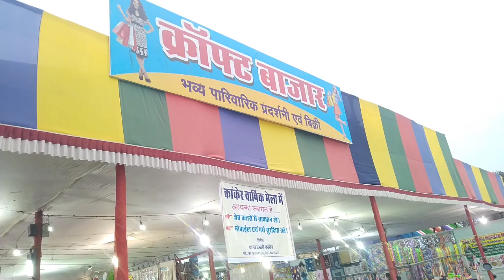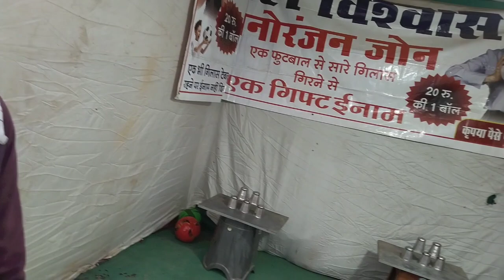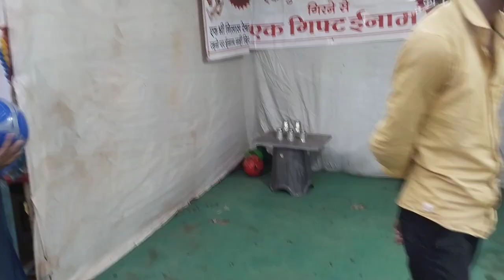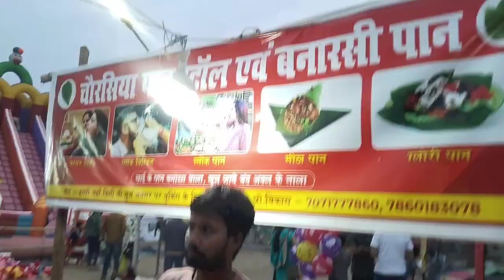Kanker के मेला में पहुंच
Language-Cg And Hindi

   CG CULTURE-

मेरे चैंनल को SUBSCRIBEऔर SHEAR करना न भूले

          अच्छा लगे तो LIKE My Video

            Comments to Chat box

Search Tags-

Discovery boy umesh
kankermelacgvlog
melawalavlog
Discovery boy
Youtuber umesh
minivlog
mele me vlog kaise banaye
Cg vlogging channel
Cg discovery channel
chhattisgarhkankermela
chhattisgarh me mela

From Kanker Chhattisgarh ( India )